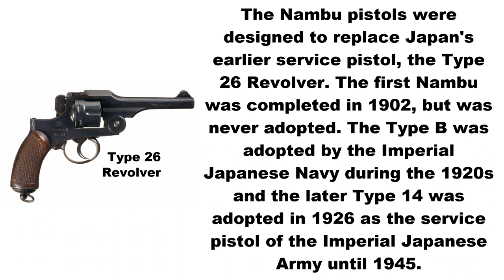3D Animation: How a Nambu Pistol works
The Nambu pistols were a series of semi-automatic pistols produced by the Japanese company Koishikawa Arsenal, later known as the Tokyo Artillery Arsenal. The pistols were designed by Kijiro Nambu and saw extensive service with the Japananese Army during the Second Sino-Japanese War and Pacific War.

The Nambu pistols were designed to replace Japan's earlier service pistol, the Type 26 Revolver. The first Nambu was completed in 1902. This version was never adopted, but some were sold to China and Siam. The Type B was adopted by the Imperial Japanese Navy during the 1920s, and the later Type 14 was adopted in 1926 as the service pistol of the Imperial Japanese Army until 1945.

The Nambu pistols were recoil operated, locked breech, semi-automatic pistols chambered in 8×22mm Nambu, a semi-rimmed, bottleneck handgun cartridge introduced in Imperial Japan in 1904.

In 1949, William B. Ruger took design elements of the Nambu in his own design, which would become the Ruger Standard in .22lr.